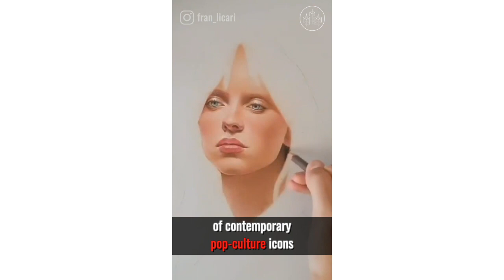Francisco Licari Realistic Pop Culture Icon Illustrations yt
This artist uses basic art supplies to create incredible portraits to pop icons of today and Hollywood legends of yesteryear. (✍️: Francisco Licari)

Permission granted by Francisco Licari.

→ FOLLOW Francisco Licari